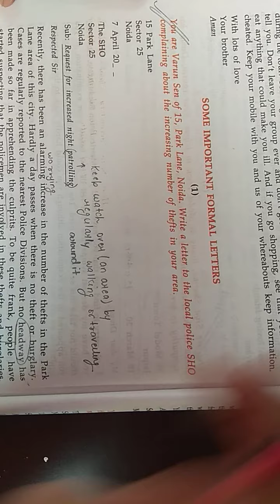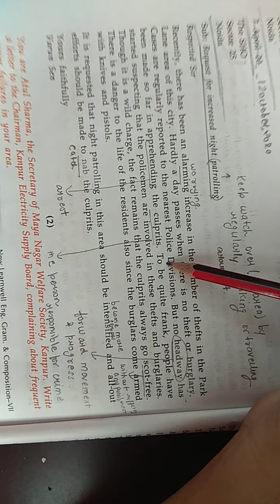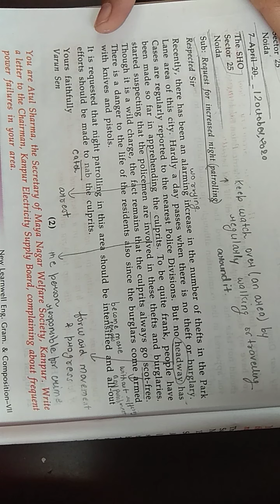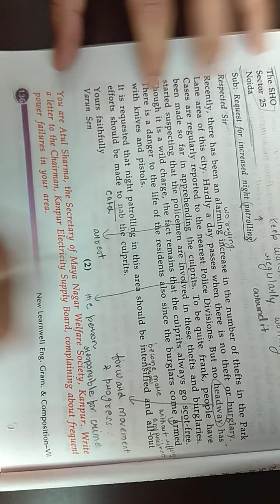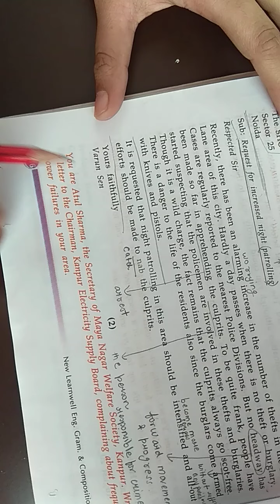Class 7 English Grammar (Letter) Chapter 21C Part 2